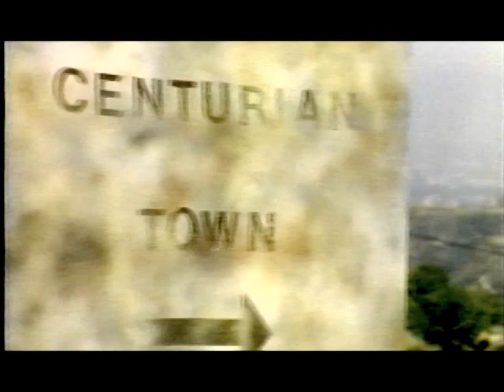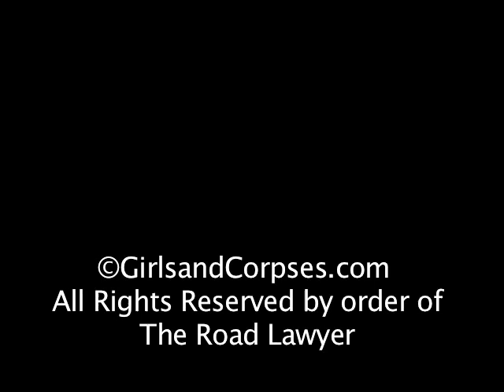ROAD LAYWERS! Trailer.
"They're Lean...They're Mean...They Run on Caffeine."

In a bored-room meeting far in the future, a firm of maniacal lawyers sue themselves leading to attorney Armageddon... the end of the known world. Many years later, 2037 L.D, all that remains after the legal battles are lawyers, scouring the desolation, searching for the last client on the planet and a cup of coffee. MILD MILT, a lone fighter for justice and the legal system, rides his supersonic swivel chair, battling a gang of renegade disbarred attorneys (Caffeina, Clips, Jury and Mugs) while on a quest for the legendary client, NOSH, at a the last delicatessen in Centurian Town. called Deli-Beration.